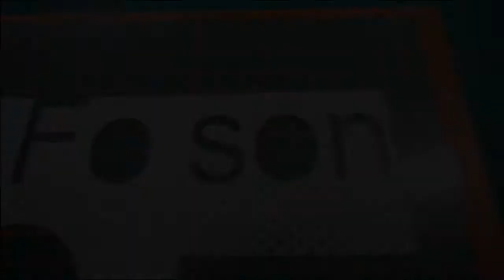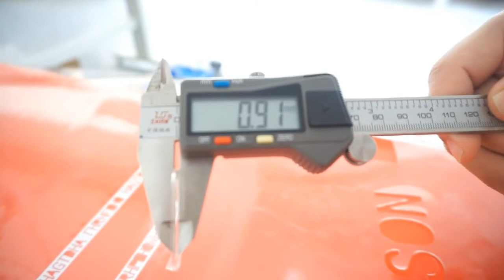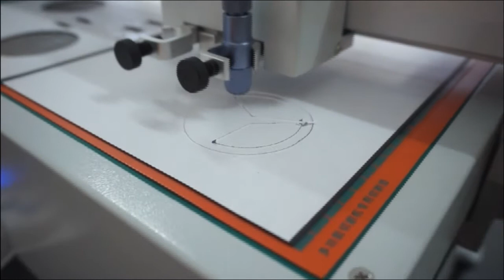Foison Flatbed cutter plotter A6050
Two head cutting , pressure can be adjusted separately
Air-vaccum absorbed table
PVC cutting, magnet vinyl cutting, creasing and cutting paper video